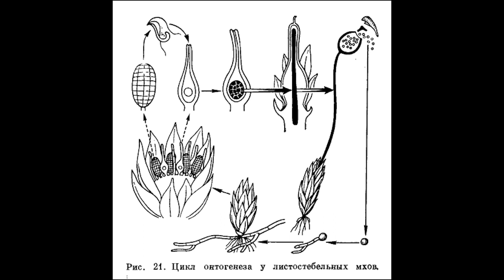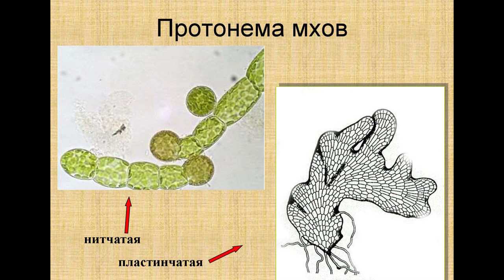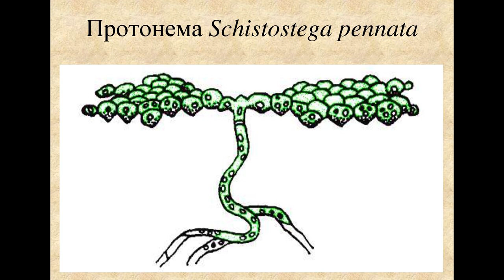Моховидные (общая характеристика)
Жизненный цикл, распространение и хозяйственное значение моховидных